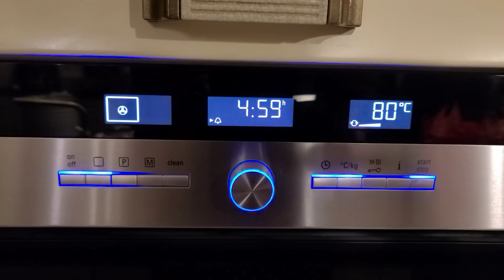Лучшие заготовки на зиму! Вяленые сливы разнообразят ваше осеннее и зимнее меню.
ВСЕМ ПРИВЕТ!!!